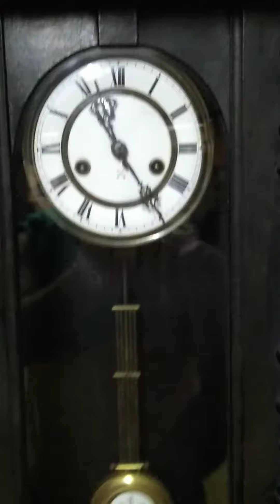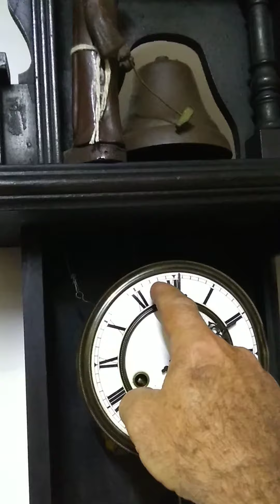Relógio Pfeilkreuz fradinho.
Altura. 103 cm. Largura. 39 cm. Prof. 19 cm.